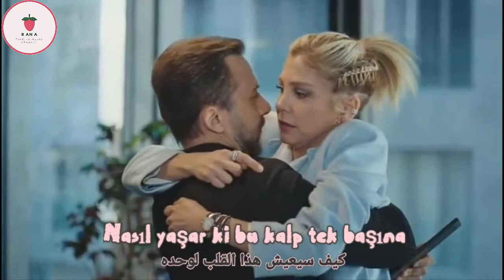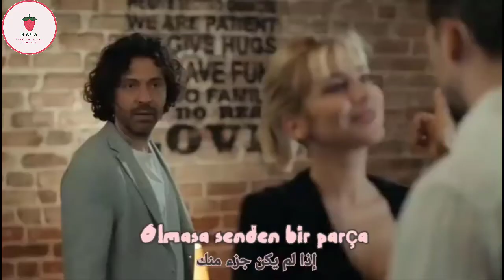مسلسل كل ما يخص الزواج ♡ سنام وبورا ♡ على أغنية Volkan Akmehmet -Olmasan Yanımda مترجمة للعربية♡